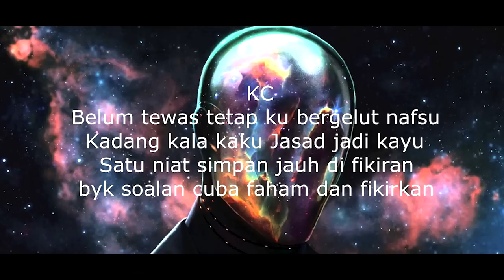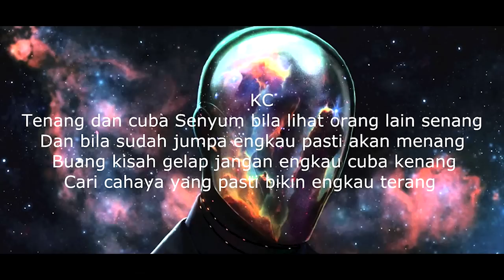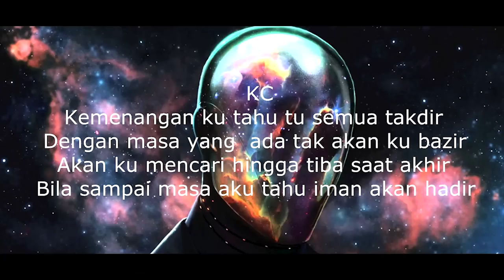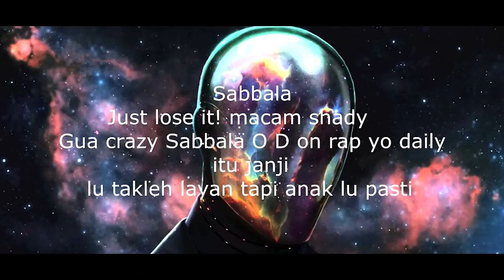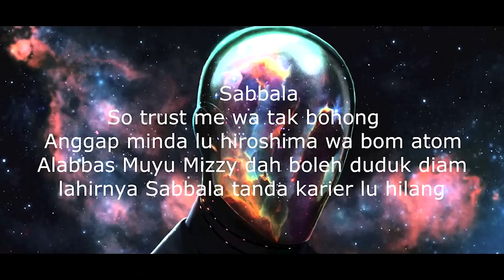Hilang - KC ft Sabbala & Adam Stapler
Lyrics by KC & Sabbala
Beat by Sabbala
Produce By Sabbala
co-produce by KC
Lyric Video by KC & Takeem

KC TwItter & Instagram @apiqkc
       facebook Apiq KC

Any Inquiries?